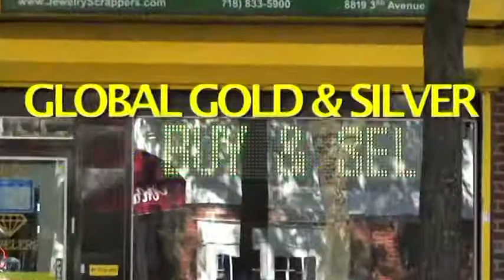Global Gold & Silver